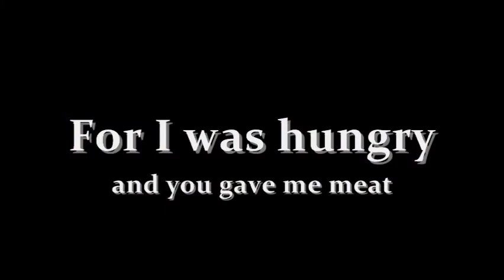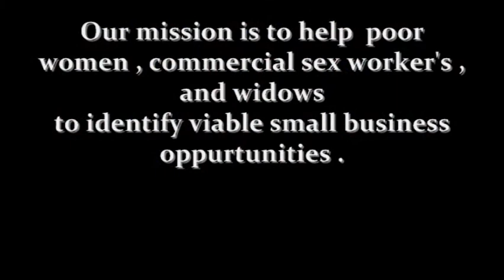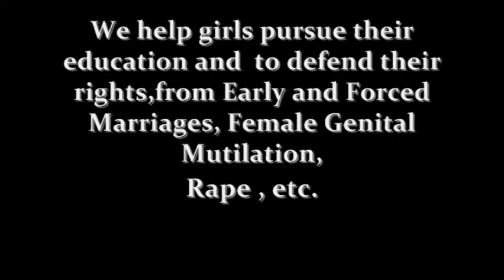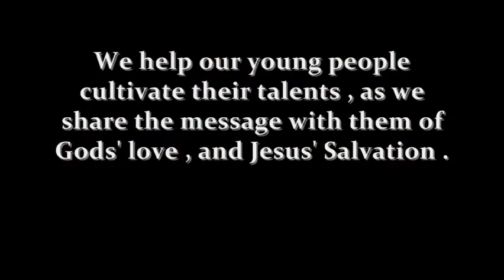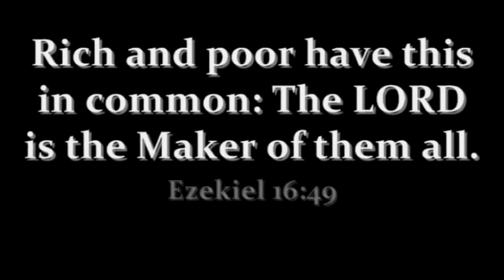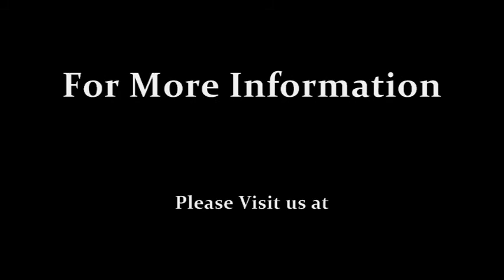Orphan Smile Again -Kenya Project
Kindly write the site on the web page or url line an  click on it and it will open.Thanks!

Our FAITH BASED ORGANIZATION MINISTRY,is not only Out to PREACH THE WORD,BUT IS ALSO OUT TO REACH TO OUR ORPHANED AND VULNERABLE NEEDY CHILDREN IN OUR MERCY AND CARE PROJECT ,in what is Titled as the,-ORPHAN SMILE AGAIN (OSA),KENYA PROJECT ,in accordance with James 1/27,Matthew 25/34-44 . see;
The Bible says." Delight in me and I will give you the Desires of your Heart,says the lord! Psalms 37/4,for it is I who gave you those desires.Philippians 2/13.,and am able to do for you more than you could possibly imagine. Praise be His name forever,for am your provider and who shall meet all your Needs,Ephesians 3/20 and Matthew 6/31-33.ETC.We thus started by reaching to the Widows and Orphans from their Homes ,during our House to House Evangelism .Indeed,we were touched so much by the kind of lifestyle that most of these People are PASSING THROUGH . MANY HAVE NO MEALS ,OTHERS CLOTHE-LESS,WHILE OTHERS ARE ON THE STREETS IN TATTERED CLOTHES AND EITHER GETTING INVOLVED IN DRUGS ABUSE ,SEXUAL PROSTITUTION OR CHEAP LABOR FOR EARNING A living.These Indeed touches us as Christians,and that is why we have a Desire to change such lifestyles.Those who wish to unite with us to help us gather Material Resources ( like new or used clothes,used or new shoes,computers,book s,bibles,food,etc),o r helping us to Raise funds for establishing a Care Center/School for these Children,then you are allowed to get in touch with us too.